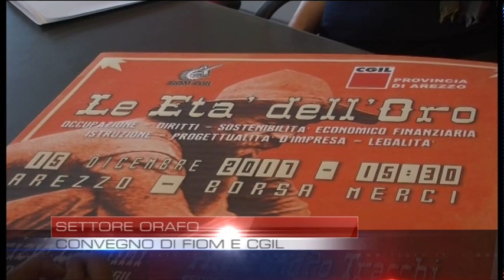TSD News - Edizione del 13 dicembre 2017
I titoli principali dell'edizione delle 19.40:
- Crac Etruria, Zonin alla Commissione parlamentare: “Non abbiamo ricevuto pressioni da Bankitalia per la fusione”
- Il ruolo delle istituzioni e della Chiesa nel futuro del territorio: venerdì l’incontro in Palazzo vescovile con l’ex ministro Giovannini
- Settore orafo, proposte per il mercato aretino: Fiom e  Cgil a convegno
- Solidarietà, al via la maratona Telethon per le feste di Natale. A gennaio il Gran Galà al Petrarca
- Medio Oriente, a TSD Focus l’appello di Caritas Giordania: “Abbiamo bisogno di pace, non di denaro”